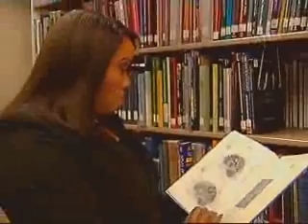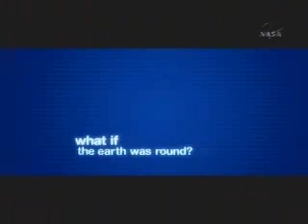This Week@NASA Feb.22,2008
ATLANTIS HOME - ENDEAVOUR READY - KSC
As the STS-122 came to a successful end with the landing of shuttle Atlantis...
MISSION CONTROL: "Main Gear Touch Down. "
Space shuttle Endeavour is in place on launch pad 39A, being readied for mission STS-123. Endeavour will carry the pressured segment of the Kibo Japanese Experiment Logistics Module, plus Spacelab Pallet - 1 which will be deployed by Dextre, Canada's Special Purpose Dexterous Manipulator. STS-123 is commanded by Dom Gorie. The seven-member crew is slated to begin its 16-day mission in early March.